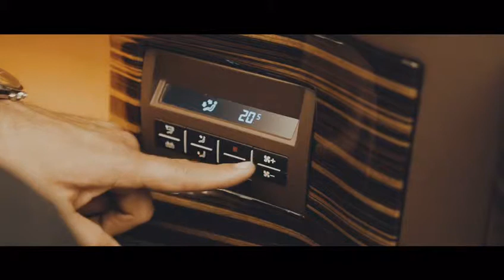Most luxurious Volkswagen t6 Ever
New video I hope everybody enjoys please do not forget to like and subscribe for more videos thank you ...you can always contact us on 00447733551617 or follow us on instagram 👉 byhashas.vip.uk